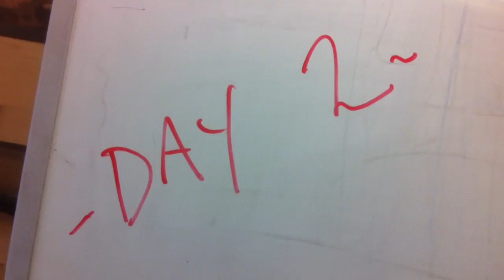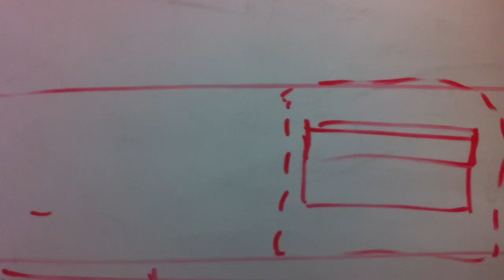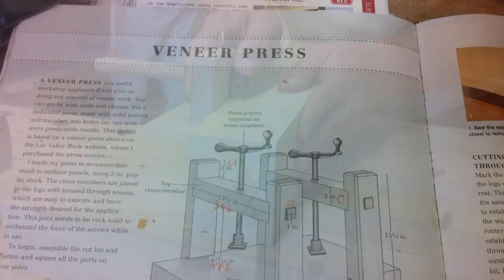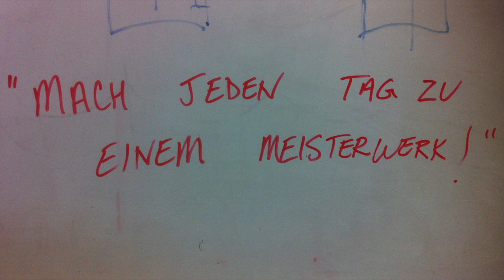Inside the Walls of Woodworking ( Munich in June )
This video was shot last week at Dictum Woodworking School in Munich. From June 1st to 6th, students gathered with Tom Fidgen, to build a Kerfing Plane, a Frame Saw, a Veneer Press, a Shooting Board and a Planing Board.